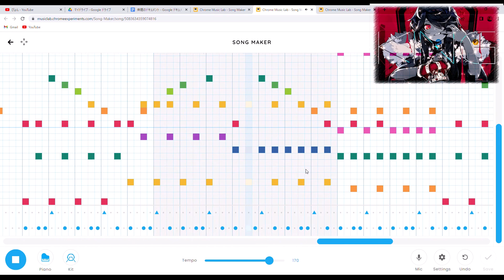【chrome music lab】KING【Kanaria】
リクエスト消化タイムです…あと2曲や